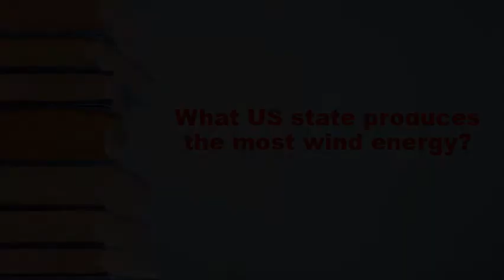What US state produces the most wind energy?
Trivia Question What US state produces the most wind energy